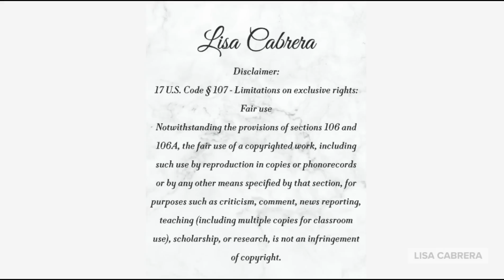DeSantis $13.5m police program lures officers with blemished records to Florida